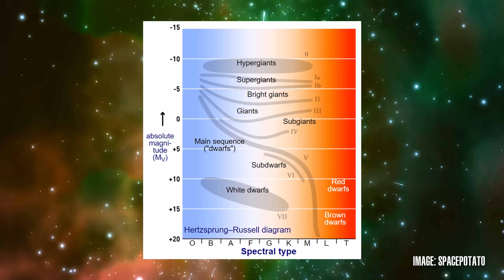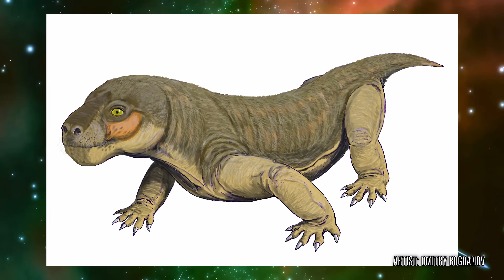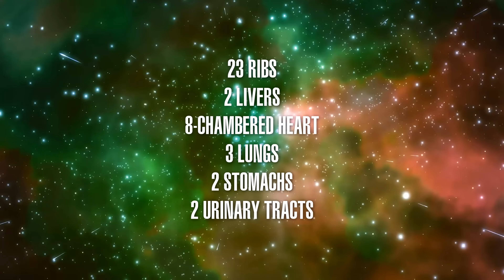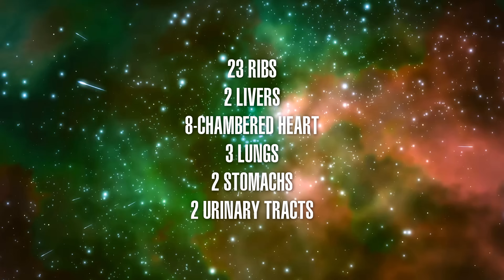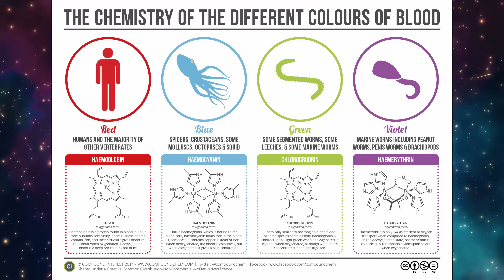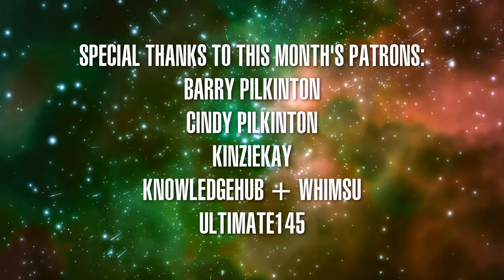Klingon Biology is Weirder Than You Thought...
The Klingons are one of the most formidable and most recognizable species in Star Trek. Being featured in just about every series and several feature films, Klingons and their warrior culture often function as an adversary towards the Federation. But in this video, I focus on their biology and evolutionary history using both canon and non-canon sources.

- CHAPTERS -
00:00 Intro
00:40 Klingon Homeworld
02:44 Early Evolution
05:40 Augment Virus
06:49 Discovery Redesign
09:37 Internal Anatomy
10:53 Klingon Maturation
12:04 Klingon Blood
13:28 Klingon Vision
14:59 Outro